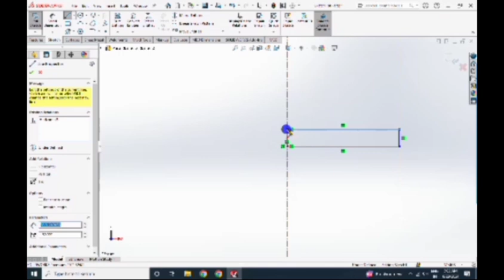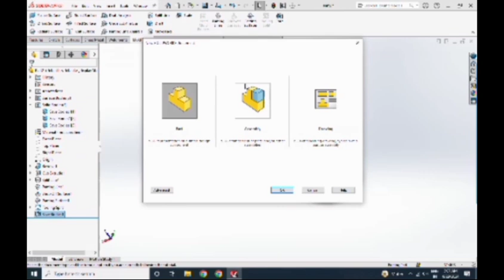💐Take your software skills to next level with PROFENAATECHNOLOGIES PVT.LTD💐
💐GREETINGS FROM PROFENAA TECHNOLOGIES💐
 🎉 DIPLOMA &  MASTER DIPLOMA ONLINE CLASSES  🎉
 🎉 we are providing industrial training for various departments like :
Mechanical engineers
Civil Engineers
Computer science/IT
EEE
ECE
Arts and Multimedia
Accounting
Core technologies
Now we are providing courses with 30% offers
 (don't miss this offer) 🎉
➡Both Online & Offline Classes available now
Add a new dimension to your career
➡What You Get?👇
👉Certification
Don't miss the chanc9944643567 a career in your desired field!